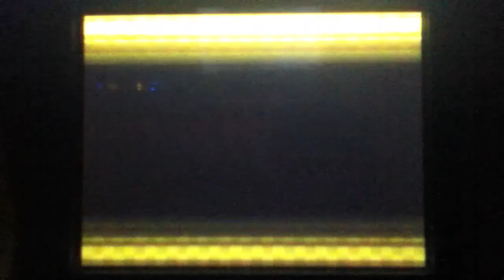Pokemon Conquest-Part 11- Pugilis (2/2)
We finish capturing Pugilis